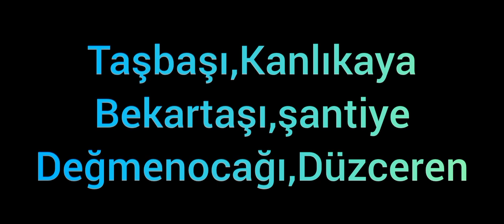Yeşilöz köyü Devrek